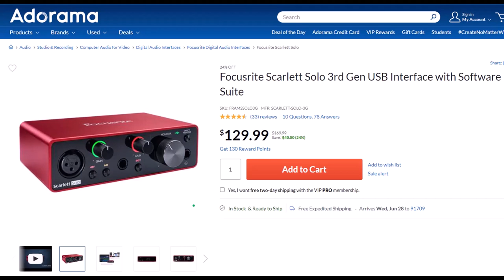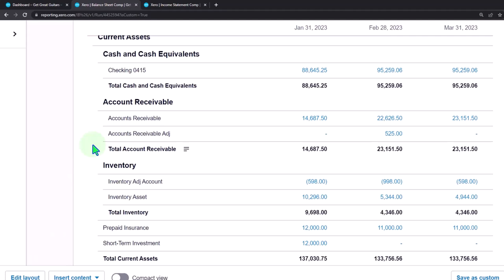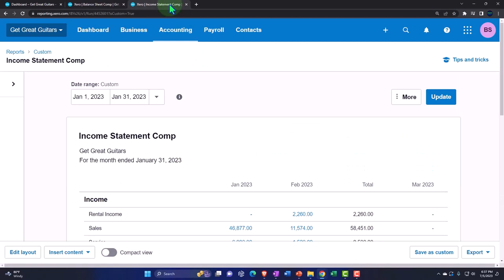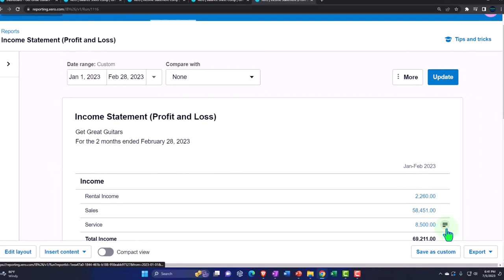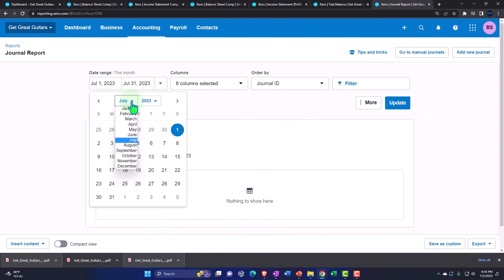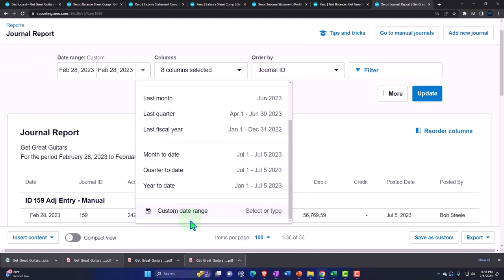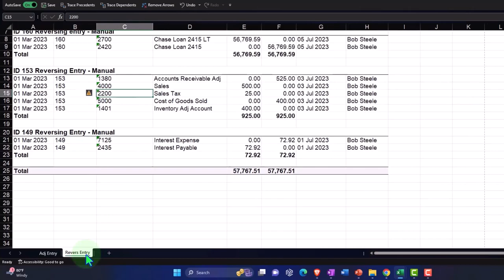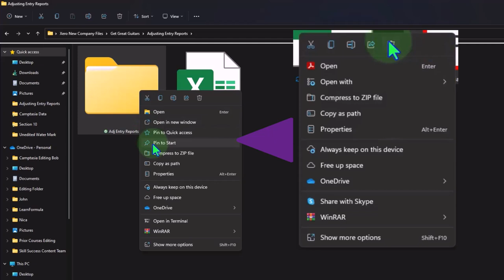Adjusting Entry & Reversing Entry Journal Reports 10480 Xero 2022 -2023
Adjusting Entry & Reversing Entry Journal Reports